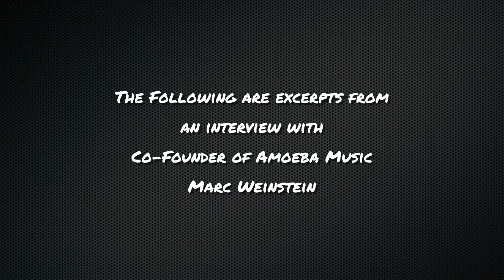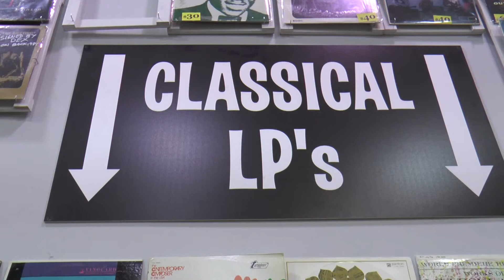Business of Nostalgia Amoeba Music Co-Founder Marc Weinstein Clip 01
Co-Founder of Amoeba Music record Stores, Mark Weinstein, agreed to sit down for an interview for my "Business of Nostalgia" project.

Business of Nostalgia is a short documentary produced and directed by Mark DiNatale. This film looks at why we as humans look back on fonder eras and it is also an exploration of nostalgia based businesses.

I am currently interviewing people in many aspects of nostalgia from Mr. Weinstein to Youtube Guru Cherry Dollface, to vintage guitar shop owners, film professors, burlesque performers, cos-players, photographers, soda shop and arcade owners.

It is a fun, fascinating look at the people and businesses that help us look back. How they got there, what inspires them, and what are their hopes for the future of their businesses.

I will be posting exclusive clips from the interviews I have conducted.

The plan is to film a majority of the interviews through March, and edit over the summer in preperation to enter into a few film festivals around the country toward the end of the year.

Thanks!
Mark DiNatale
Producer and Director of "The Business of Nostalgia"